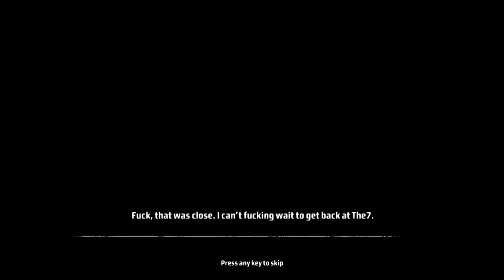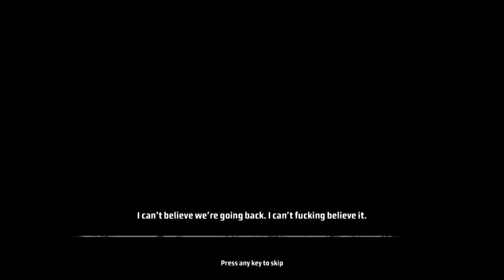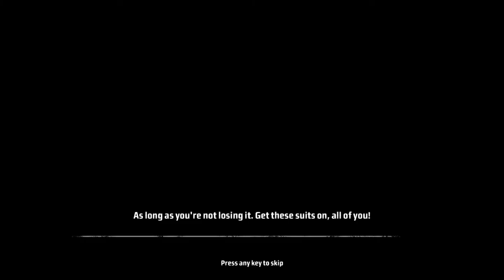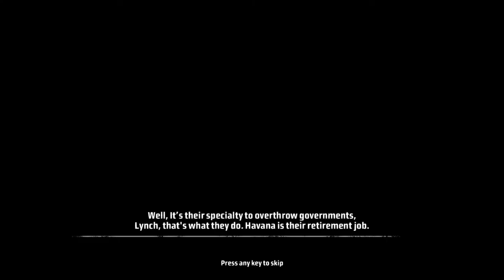Kane & Lynch - Dead Men [P5]